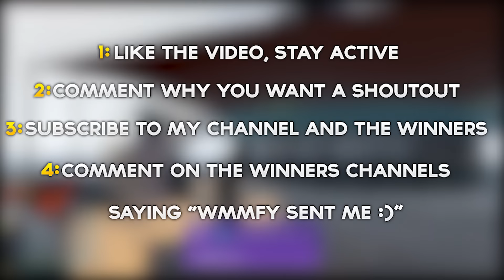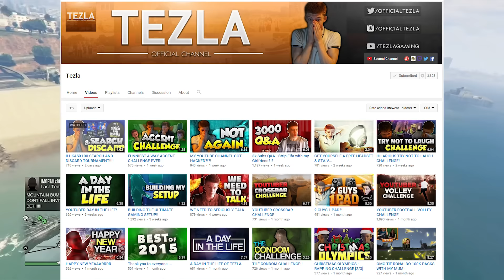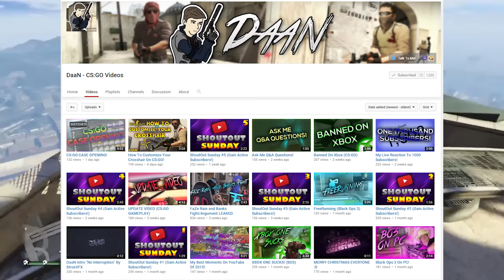Shout Out Sunday #6 - Grow Your Channel - Episode #6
Shout Out Sunday #5 - Grow Your Channel - Episode #5

➜Todays Channels

➜How To Enter Shoutout Sunday
• Stay active on my channel (Liking and commenting all my videos i upload)
• Tell the winners i sent you.

• Add Me On Snapchat: WMMFY
• Add Me On PS4 - WMMFY-U2B

Video uploaded by WMMFY - You have no right to copy and re-use this video without mentioning the channel URL and name on the video player.

-WMMFY